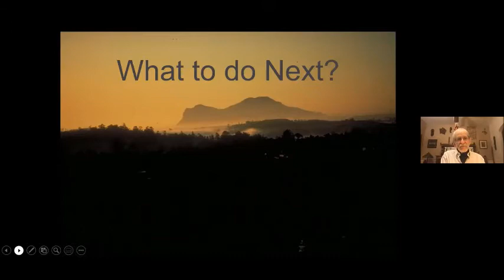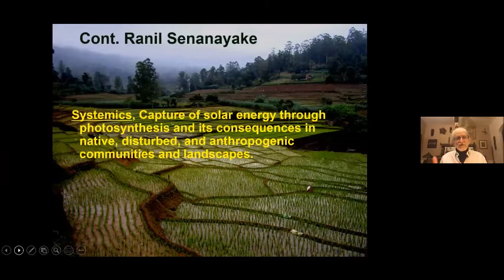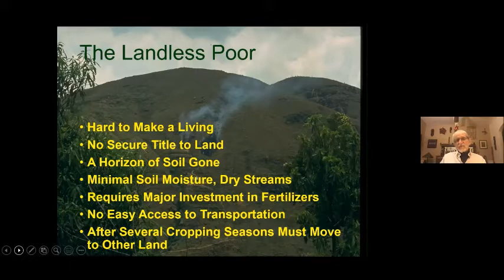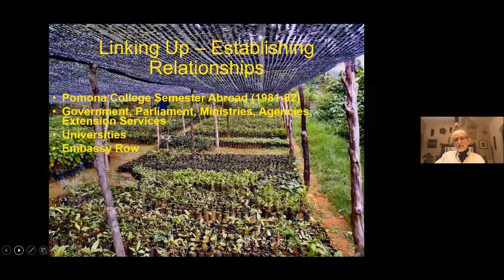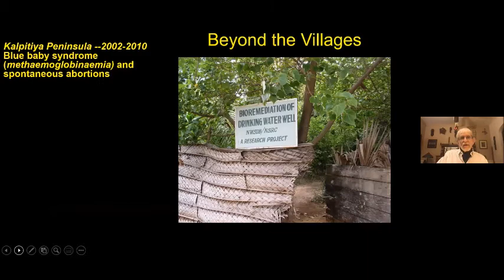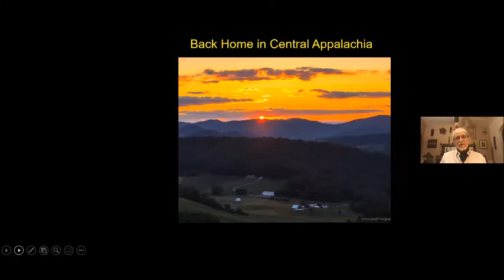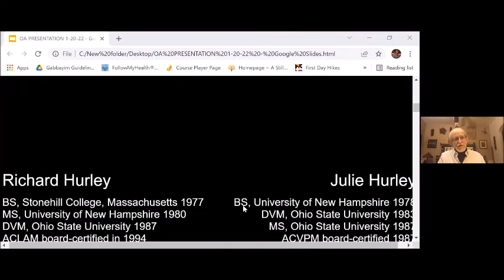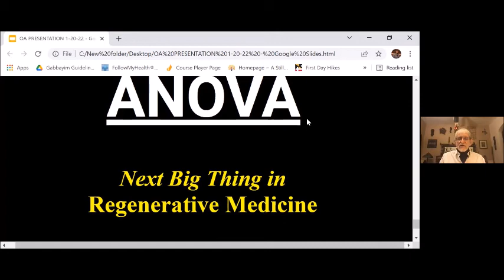Rethinking Rural Anthropology Engaging Traditional Communities to Address Climate Change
About the talk:

Dr. Jerry Moles will share lessons learned in empowering rural communities in Sri Lanka and Central Appalachia to address environmental degradation, climate change, and shifts in market demands.  By integrating local knowledge with contemporary environmental, agriculture, and social sciences, landscapes and watersheds become more resilient, household financial security is enhanced, and community services improved.  Employing learning approaches in both Sri Lanka and Central Appalachia, two research-oriented NGOs were created to engage communities in interpreting present circumstances and designing means to take advantage of the environmental endowments, the knowledge and skills of the people, services offered by existing organizations, and demands for high value agriculture and forestry products.

In Sri Lanka, the focus was on forest gardens that had served villagers for more than 3,000 years and adapted to three European colonial powers plus entering into international markets for tropical products including coffee and tea.  As plantation agriculture failed, the landless poor rushed onto the abandoned lands to produce annual crops for food and local markets, further exacerbating the loss of soils and water-holding capacities of lands.  Taking the traditional management knowledge for the forest gardens and integrating it with evaluations from the various sciences, new management approaches were created, culminating in the creation of farmer handbooks guiding farmers across the Island in improving practices.

In Central Appalachia, the focus is on improving forage management, protection of watersheds, and entering into high value agriculture markets.  Engaging with Virginia Tech, Virginia Farm Bureau, and USDA and state agencies to answer community generated questions, present management is reevaluated and practical solutions demonstrated on the ground.  New businesses are being formed by local people to put in place needed facilities to participate in the new markets.

Interestingly, both the Sri Lanka and Central Appalachia projects have caught the attention of the Global EverGreening Alliance and serve as examples to increase vegetation cover internationally.

The Speaker:

Jerry received his doctorate from Stanford University. He was a professor at the University of California at Davis and Pomona College and has been an Invited Lecturer at the University of California, Berkeley and Stanford University. He continues in global and national leadership roles as Chair of the Board of the NeoSynthesis Research Centre, Ltd. in Sri Lanka planning and developing financially beneficial and environmentally sensitive enterprises. He was a Founding Board Member of the Watershed Research and Training Center Inc. in Hayfork, California developing collaborative ventures among local entrepreneurs, state and federal agencies, local governments, and financiers. He was the Founder of Grayson LandCare, Inc. and the Founding Board Member of SustainFloyd, Inc., and the International Analog Forestry Network in Costa Rica. He serves on the advisory board and committees for Secretariat for International Landcare, Ltd. in Australia and is a Fellow of the Global EverGreening Alliance.  At Virginia Tech, he has served as advisor to the Appalachian Foodshed Project, the Virginia Beginning Farmer and Rancher Coalition, and the Center for Natural Resource Evaluation and Decision Support.   Jerry has written many successful proposals and organized meetings for the United Nations programs to protect global natural resources while also ensuring the inclusion of the world’s indigenous peoples. He is the author of publications and treatises on the importance of preserving natural habitats, encouraging wise traditional land use systems, and the meshing of traditional cultures with environmental protection.

Organizer:

Emily Vargas-Barón

The Washington Association of Professional Anthropologists (WAPA) is the oldest and largest regional association of professional anthropologists in the world today. Founded in 1976, WAPA serves as a resource, and a social and career development center for anthropologists seeking to apply their knowledge and skills to practical problems for the betterment of society.

WAPA's members are employed by government and business, as well as by a broad array of domestic and international nonprofit institutions and associations. Members also teach in colleges and universities that prepare the next generation of applied anthropologists.

Monthly meetings and social events provide a forum for the exchange of experience and ideas about applying anthropological knowledge and enable students to meet with experienced practitioners for guidance and inspiration. WAPA makes available information on jobs through networking, e-mail and through its website. WAPA's biannual Praxis Award recognizes outstanding contributions by anthropologists to projects in any realm of applied anthropology.